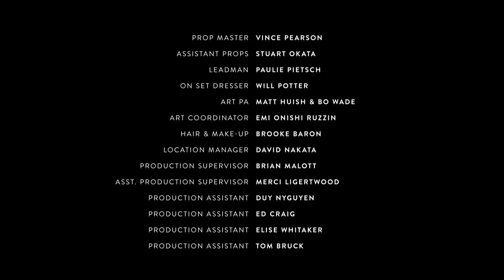Russ Lamoureux - BUDNITZ BICYCLES The Gift (brand content)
Set within the mind of a man as he watches the woman he loves transform his gifts into freedom. Starring the Budnitz Model No.3, a beautiful woman, a pigeon, and a bucket of water.
Written & directed by Emmy Award winner Russ Lamoureux, produced by Partizan.